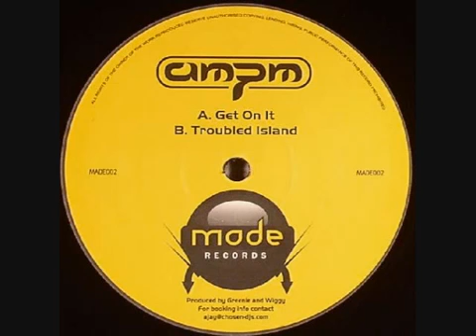AMpm - Get On It.mp4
The worlds biggest Bounce, Bumping & Hardbass channel is back!

In 2011 I started a YouTube channel to promote my donk tracks. After uploading samples of other tracks on the scene by early 2014 I had over 4,500 MP3 demo's uploaded.

Now I'm back and going to be uploading samples of the freshest tracks on the Bumping scene, classic UK bounce tracks, the filthiest Russian Hardbass around and exclusive pre-party/behind the scenes footage of big donk names when they perform in the UK.